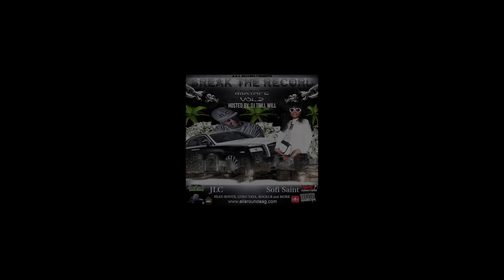MONA LISA x JLC ft, Rocki B, Loko Yaya, Iam Me (OFFICIAL VIDEO) mona lisa smile